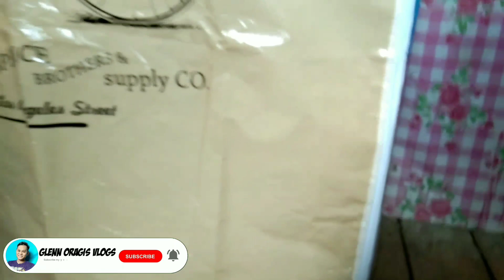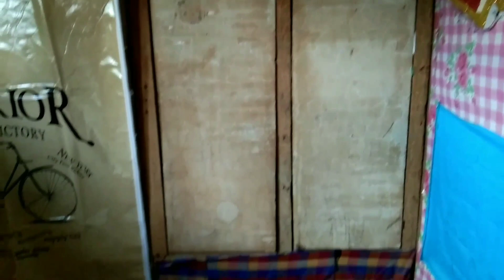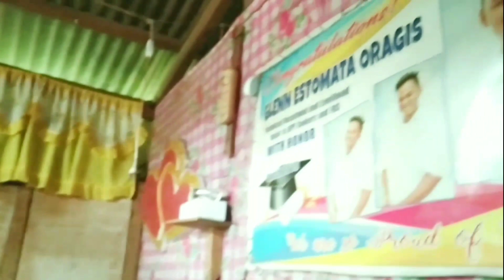ROOM TOUR | CLEANING TIME | GLENN ORAGIS VLOGS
Whats up mga lodibells kung tunay!

WELCOME TO MY ROOM!

Its been a week na hindi na ako nakapag-upload dahil sa sobrang busy laban lang hanggat kaya ko pa gumawa ng content!

I hope na mag-enjoy kayo sa panood ng vlog ko for today

I love you all mga Lods!

FACEBOOK: Glenn Batistil Oragis
YOUTUBE: Glenn Oragis Vlogs